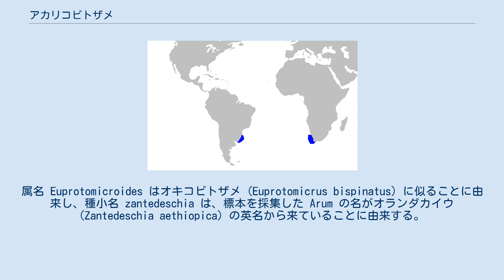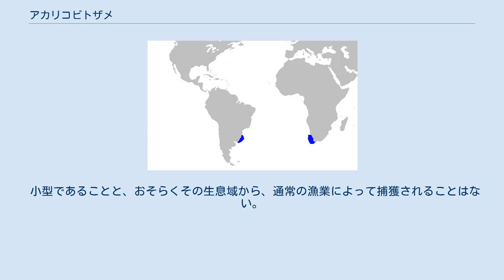アカリコビトザメ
アカリコビトザメ Euprotomicroides zantedeschia はヨロイザメ科に属するサメの一種。
アカリコビトザメ属は単型である。
大西洋南部と太平洋南東部の深海から4個体が得られている。
小型で、胸鰭がパドル状になることと、腹面に青い生物発光液を放出する袋状器官を持つことが特徴である。
生態はあまり分かっておらず、IUCNは保全状況を軽度懸念としている。
 最初の標本は1963年、ケープタウンのトロール船 Arum によって採集され、新種と認定されるまではナガハナコビトザメとされていた。
属名 Euprotomicroides はオキコビトザメ (Euprotomicrus bispinatus) に似ることに由来し、種小名 zantedeschia は、標本を採集した Arum の名がオランダカイウ (Zantedeschia aethiopica) の英名から来ていることに由来する。
 歯列に基づいた系統解析では、本種はヨロイザメ科で最も基底的な種であるという結果が得られた。
はっきりした化石記録はないが、暁新世前期（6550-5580万年前）にツノザメ類が中層へと適応放散する中で進化したと考えられる。
また、本種とよく似たPalaeomicroides ursulae の歯化石がドイツのカンパニアン前期の地層から発見されている。
 トロール船により、南アフリカの深度460-640mとウルグアイの深度200m近辺から1個体ずつ、チリのファン・フェルナンデス諸島付近の海域で2個体が得られている。
これらの記録から外洋域に生息すると推測されるが、網が曳かれた海底付近に生息するのか、網を引き上げる途中で通過する中層に生息するのかは不明である。
 体は側扁し、長く丸い吻と大きく楕円形の眼を持つ。
口は大きく、上顎に29、下顎に34の歯列がある。
上顎歯は小さく針状。
下顎歯は大きく三角形で、基部は左右の歯と結合して連続した切断面を形成する。
唇は厚く縁取られるが、ダルマザメのような吸盤状にはならない。
鰓裂は5対で大きく、後方の鰓裂ほど大きくなる。
 背鰭は2基で丸く、棘を欠く。
第一背鰭は第二背鰭より小さく、胸鰭と腹鰭の中間付近に位置する。
胸鰭は大きく広がりパドル状になる。
腹鰭は小さく、第二背鰭に対在する。
臀鰭はない。
尾鰭下葉は大きく、長い上葉の先端には明瞭な欠刻がある。
皮歯は細かく重なり合わない。
各皮歯は、中央の丸い窪みから伸びる放射状の隆起線を持つ。
背面は暗褐色で腹面は黒。
鰭の縁は明色である。
体には小さな発光器が散らばる。
最初の個体は誤って成熟雄とされたが、実際は未成熟雌で17.6cmの大きさ、2番目の個体は成熟雄で41.6cmの大きさである。
その後、チリからは成熟した雌も見つかった。
 筋肉質で葉状の胸鰭からは、サメよりもギンザメに似て、胸鰭によって泳ぐ、または水中に漂うことが予想される。
頑丈な顎と歯によって、比較的大型の獲物を襲うことが可能なようである。
総排泄孔の前方には皮歯を欠いた袋状の溝があり、内部には多数の乳頭状突起が密に詰め込まれている。
この袋の入口は皮褶で裏打ちされたスリットとなっており、生時には不明な機構によって青く輝く液体を放出する。
他のヨロイザメ類と同じく無胎盤性胎生だと推測されている。
 小型であることと、おそらくその生息域から、通常の漁業によって捕獲されることはない。
IUCNは保全状況を情報不足としている。